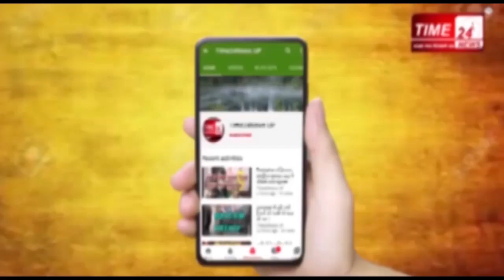लॉकडाउन में असहायों की मदद के लिए सलमानी समाज की शानदार पहल !